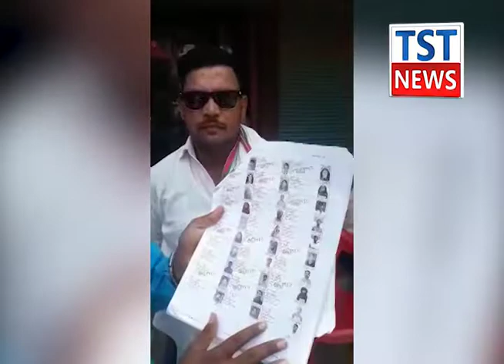Gorkhpur: गोरखपुर मतदान केंद्र वार्ड नंबर 12 पर चुनाव की स्थिति पर वार्ता